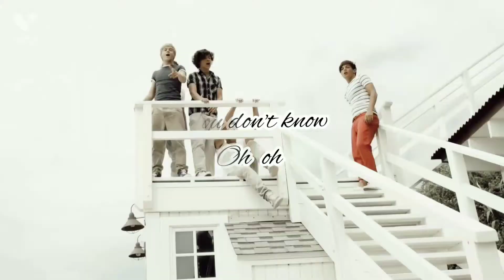Permission to dance X What makes you beautiful WhatsApp status✨️BTS X One Direction [No Watermark]